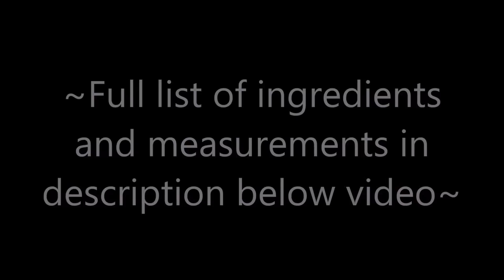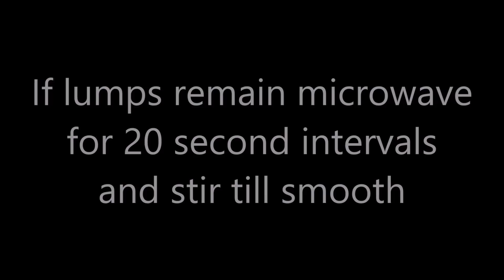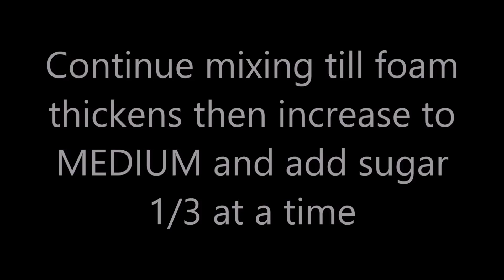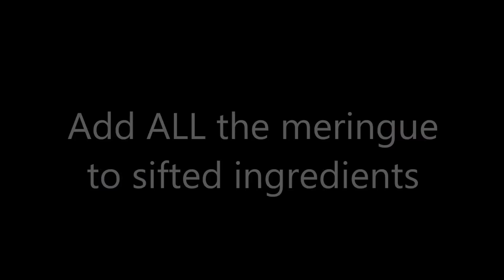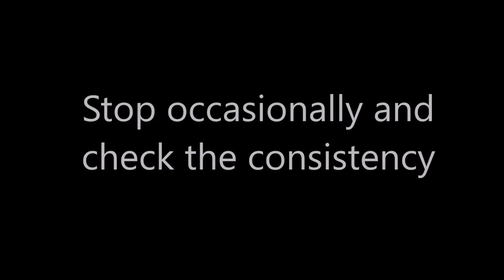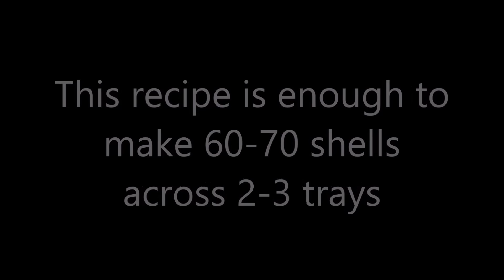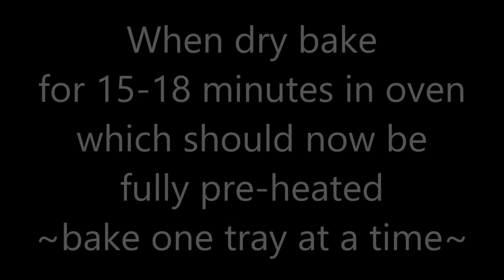Pistachio French Macarons with Ganache by Cupcake Savvy's Kitchen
These delicious Pistachio French  Macarons are the PERFECT treat to enjoy with your next cuppa! The white chocolate ganache filling sets them off beautifully.  In this easy step by step tutorial I show in detail how to easily make these delicious French Macarons.  They truly are doable and worth it!  Enjoy!

INGREDIENTS:
250g White Chocolate + Extra for drizzling
150g Thickened/Double Cream
50g Ground Pistachios

90g Room Temperature Egg Whites
125g Almond Flour
125g Icing Sugar
125g Caster Sugar
1/4 Teaspoon Cream of Tartar
Wilton Moss Green Gel Colour

Kitchen Scales
Stick Blender
Piping Tip
Dough Scraper
Flour Sifter
Fine Mesh Strainer
Hand Mixer
Pyrex Bowl
Cooling Rack
White Tray
Caster Sugar (Similar)
Cream of TarTar
Gel Color